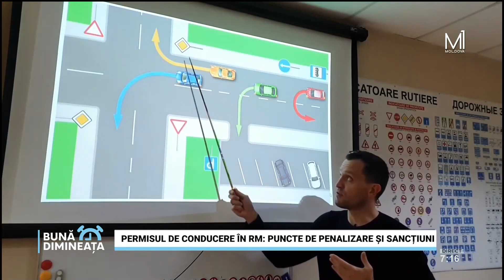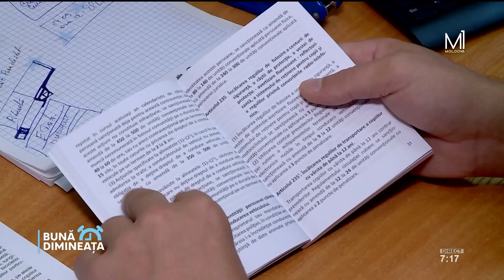Permisul de conducere: În ce cazuri îl pierdem și cum îl recuperăm?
🚗IGP ne explică în ce situații putem fi lipsiți de permisul de conducere și care sunt pașii necesari pentru a-l recupera după ce expiră perioada de penalizare. Șoferii trebuie să fie informați și să cunoască drepturile și obligațiile lor pe drum!

Află tot ce trebuie să știi despre sancțiuni, suspendări și cum să îți recuperezi permisul, doar pe Moldova 1!